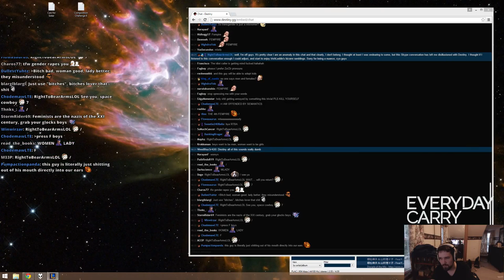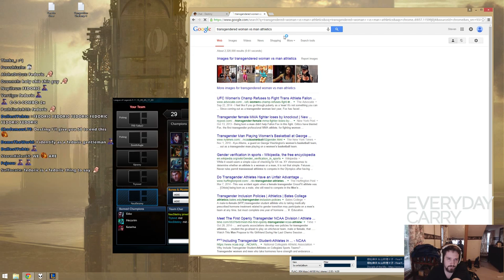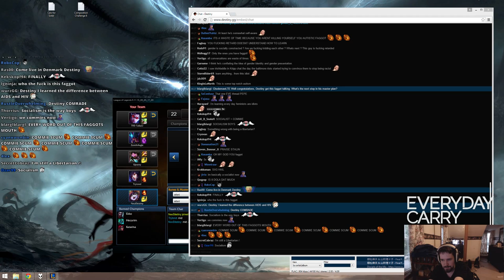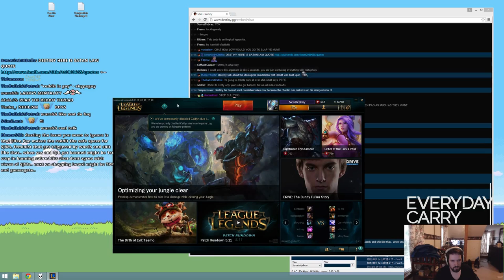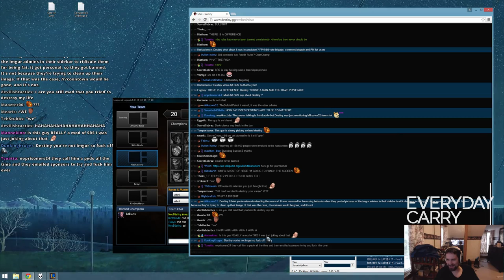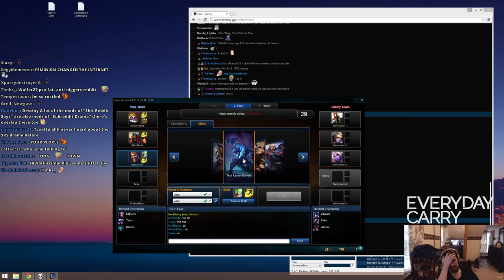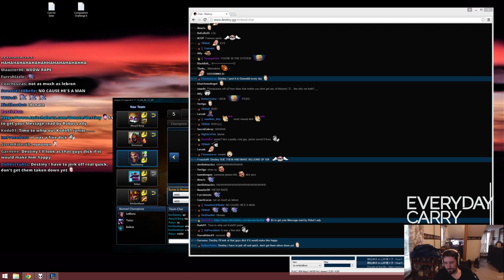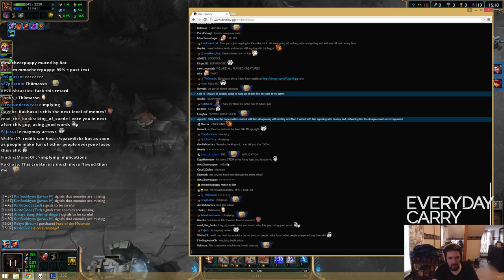Conversations with Irishladdie AKA Vaush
Destiny and Irishladdie cross paths once more on stream to have euphoric conversations about Social Justice Warrioring and a discussion on the recent FatPeopleHate subreddit drama from Reddit.